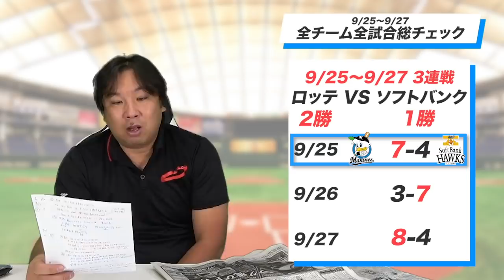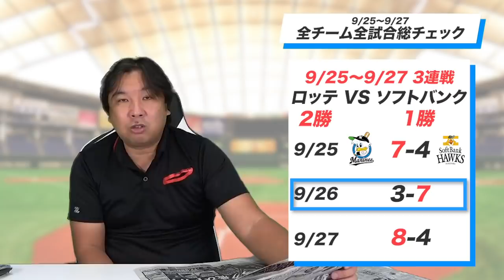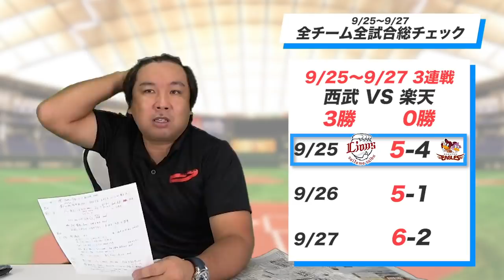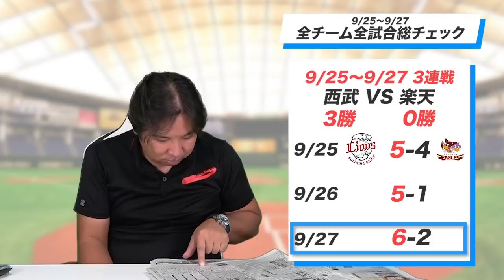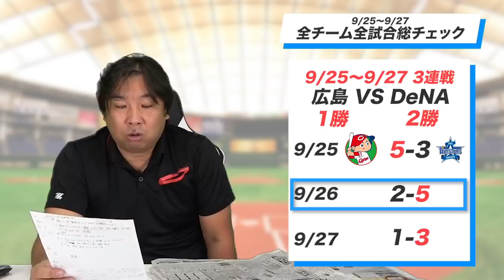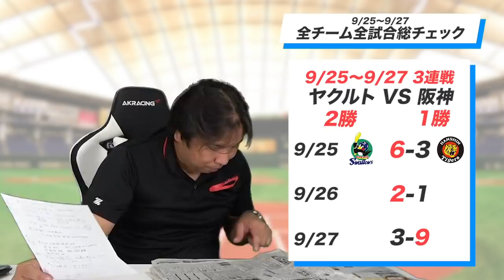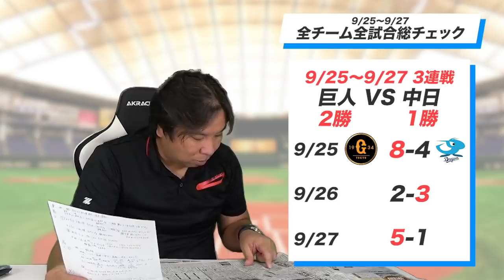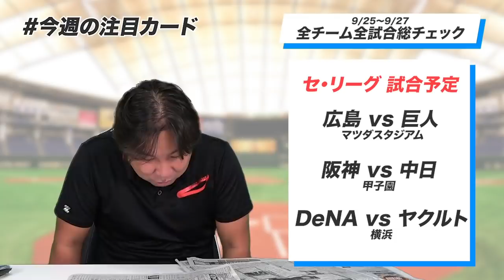【9/25~9/27全試合総チェック】阪神7人離脱で今後どうなる？3タテの西武『3連戦で考える”浅村攻略法”』全チーム3連戦のGOODプレー・BADプレーをお伝えします！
0:00 全チーム全試合総チェック
0:15 ロッテvsソフトバンク
05:52 オリックスvs日本ハム
10:20 西武vs楽天
15:46 俺は逆に燃えてきた
16:26 広島vsDeNA
21:11 ヤクルトvs阪神
26:01 巨人vs中日
30:26 今週の注目カード
32:17 週間里崎ベストナイン（セ・リーグ）
33:06 週間里崎ベストナイン（パ・リーグ）

2006WBC優勝！ベストナイン！ 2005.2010ロッテ日本一！